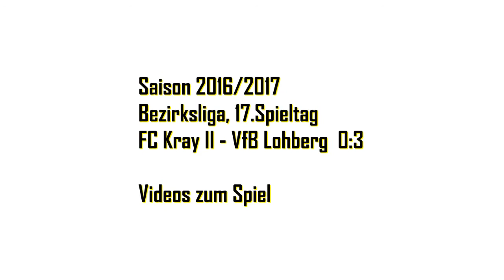FC Kray II - VfB Lohberg 0:3 | Videos zum Spiel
VfB-TV: Saison 2016/2017: Bezirksliga, 17.Spieltag: FC Kray II - VfB Lohberg 0:3 (0:0) | Videos zum Spiel

VfB Lohberg ist vertreten auf Facebook | Instagram | Twitter